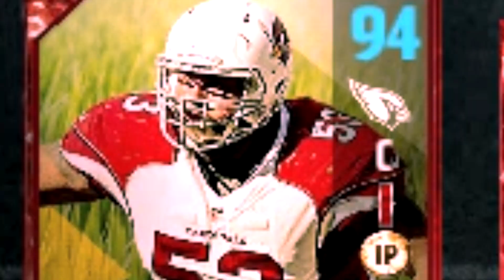THE BADDEST B.I.T.C.H.E.S IN THE GAME! THE BEST B.I.T.C.H.E.S LINEUP EVER LMAO! MADDEN 17 TEAM BUILD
LOLOLOLOLOL Just A Funny Team Builder!

NEED TO GET BETTER AT MADDEN?!

Pick Up The Latest Madden EBook Over At MaddenTurf.com !

Where I Get My Games and MSP/PSN From To Rip Packs

Did You Rip Any Packs Today? If So, Let Me Know What You Got In The Comment Section!

Yes! I Have Both Consoles! Feel Free To Add Me Or Message Me!
My Gamertag : Victionary
My PSN ID : VictionaryHD